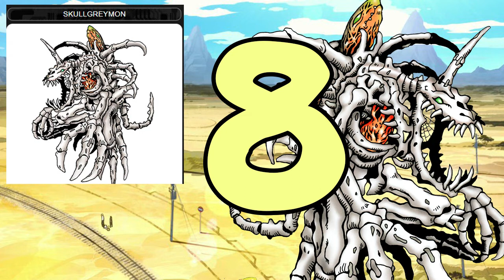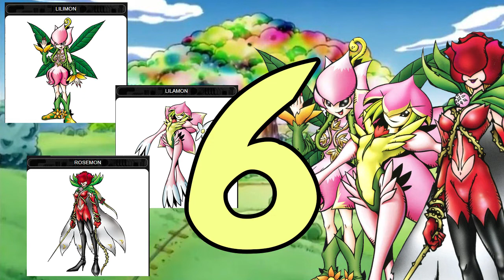Top 10 Pokémon + Entwicklungen (3. Advent)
Mehr Top 10s u.ä.